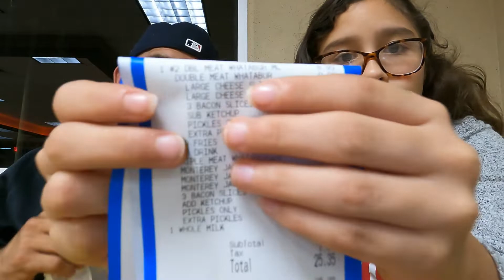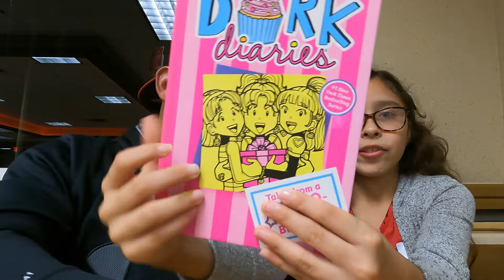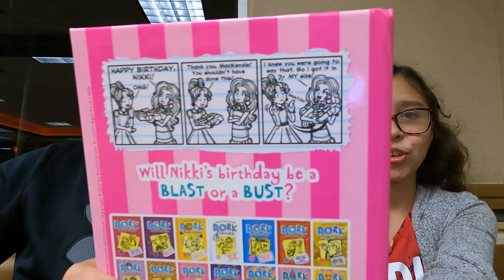Eating Adventures | Ep2: Whataburger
In this Eating Adventures video we are eating at Whataburger.